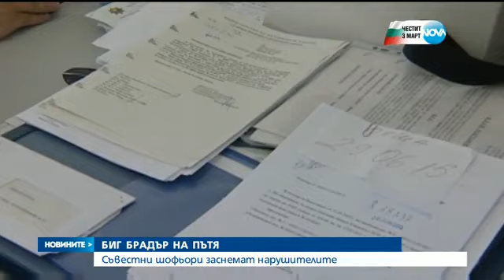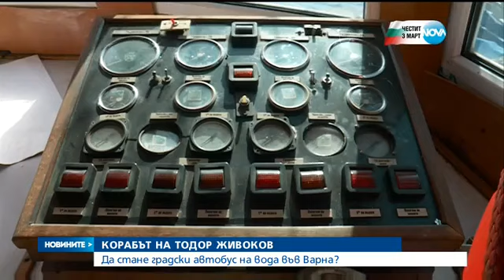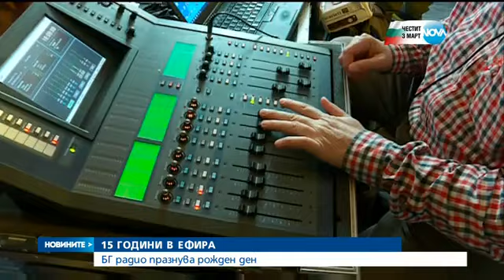Новините на Нова (03.03.2016 - централна емисия)